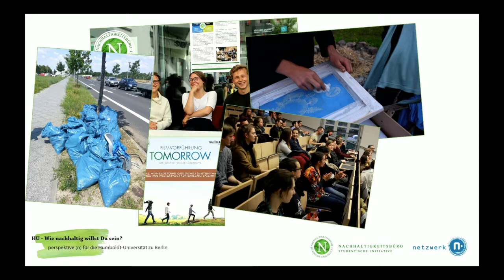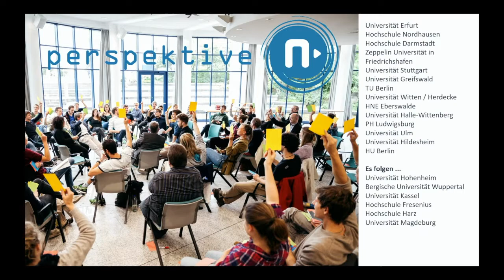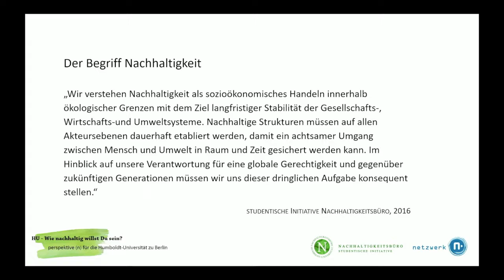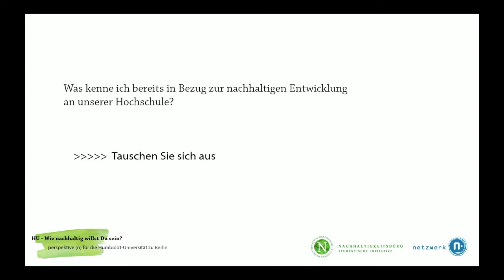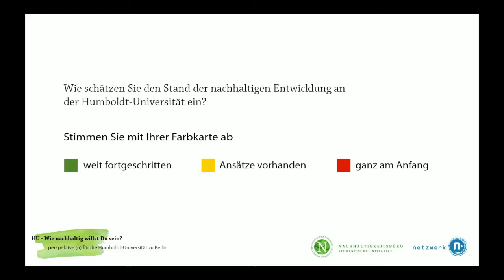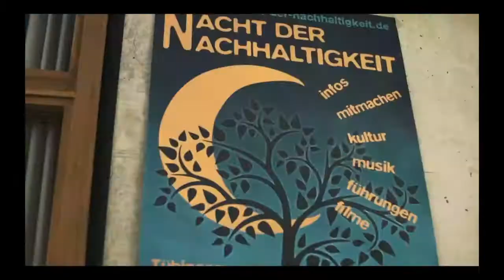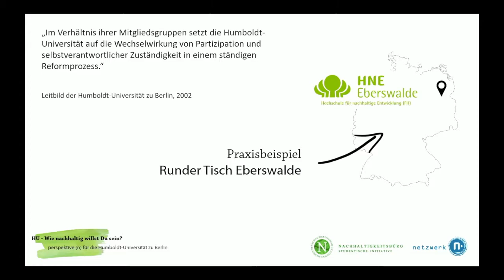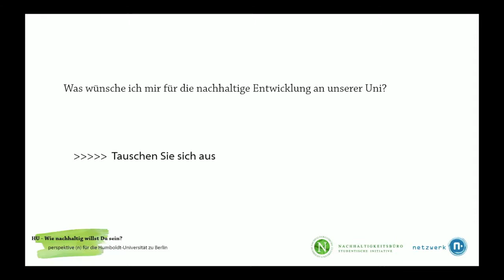"HU - Wie nachhaltig willst Du sein?" am 14.12.2017 an der Humboldt-Universität zu Berlin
MIT FOLGENDEN GÄSTEN:
PROF. DR. SABINE KUNST (Präsidentin der Humboldt-Universität zu Berlin)
PROF. DR. KIRSTEN MEYER (Professorin für Praktische Philosophie und Didaktik an der Humboldt-Universität zu Berlin sowie Mitglied des universitätsinternen Forums Nachhaltige Universität)
ANDREAS WANKE (Leiter der Stabsstelle Nachhaltigkeit und Energie an der Freien Universität Berlin)
JOHANNES GEIBEL (Vorstandsmitglied netzwerk n e.V. sowie Mitglied der Nationalen Plattform Bildung für Nachhaltige Entwicklung)
JOSEF KAISER (Studentische Initiative Nachhaltigkeitsbüro sowie Mitglied des universitätsinternen Forums Nachhaltige Universität)

MODERATION: MICHAEL FLOHR (Vorstandsmitglied netzwerk n e.V. sowie Doktorand an der Universität Erfurt)